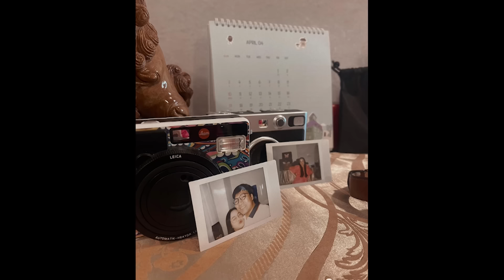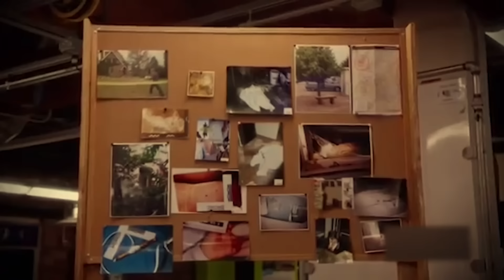假扮富二代“租爹”結婚，雇用300個演員扮親友，騙170億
一個農村女孩假扮富二代，在婚禮上她雇了300個演員，假扮自己的家人和朋友參加婚禮，目的是從新郎家裏詐騙錢財，你以為這一幕是在拍電影？不，這是真實發生的事情，今天我們來聊聊這個超級魔幻的系列騙婚案。